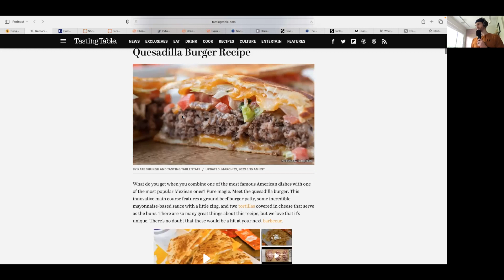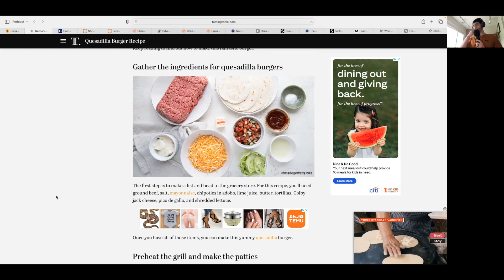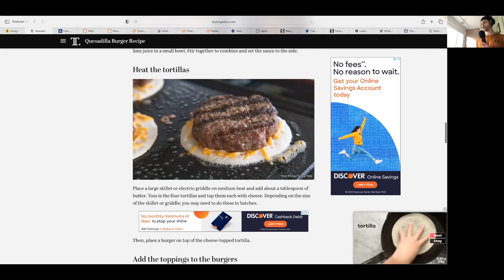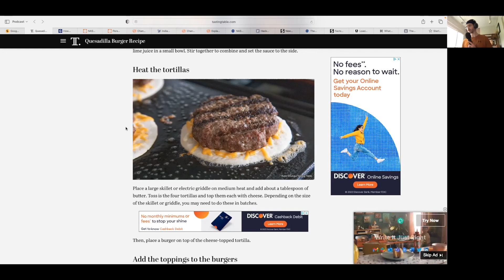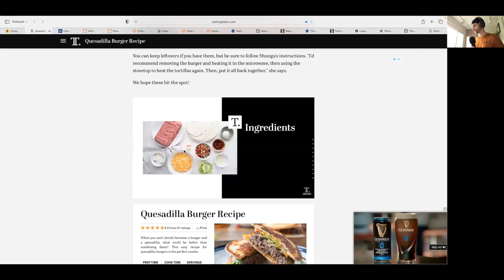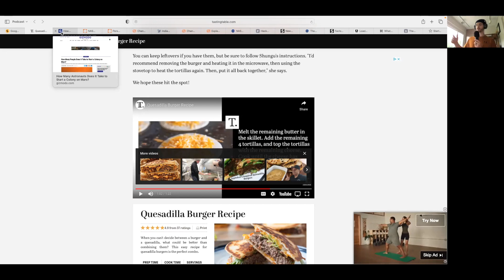ZMP 26 Clip: Quesadilla Burgers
Ever want to have aa low-calorie version of a hamburger? Your dreams have been answered.